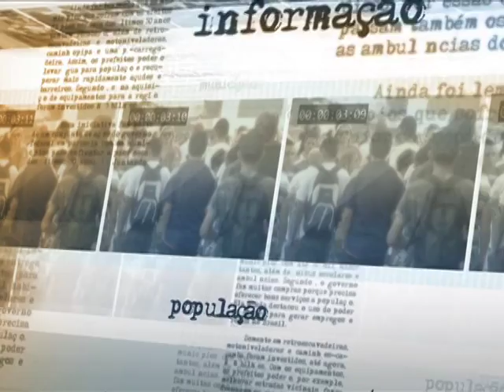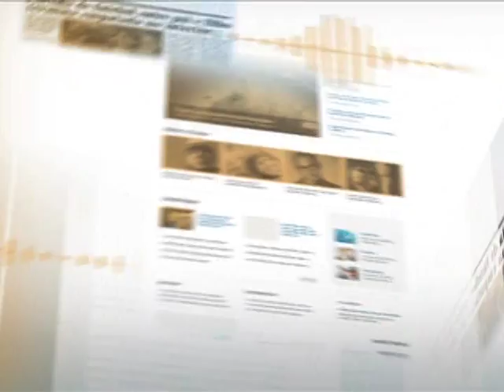Sisutec abre mais de 291 mil vagas de educação profissional em todos os estados brasileiros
DIRETO DA FONTE - 13.03.14: A primeira edição de 2014 do Sistema de Seleção Unificada da Educação Profissional e Tecnológica (Sisutec) ofertará 291.338 vagas em cursos técnicos subsequentes, para candidatos que já concluíram o ensino médio. Os cursos são gratuitos e têm início previsto para o período de 14 de abril a 12 de maio.O ministro da Educação, Henrique Paim, apresentou os dados em coletiva à imprensa nesta quinta-feira (13). Segundo ele, a oferta de vagas desta edição do Sisutec é "expressiva". Nesta edição, todos os estados brasileiros estão ofertando cursos.